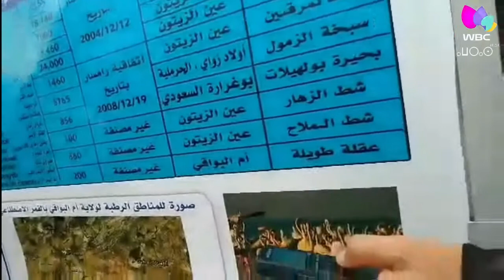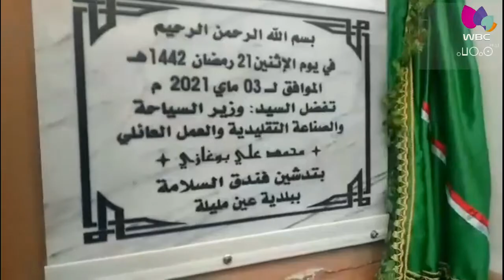أم البواقي / زيارة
وزير السياحة والصناعة التقليدية في زيارة عمل وتفقد إلى قطاعاته بالولاية